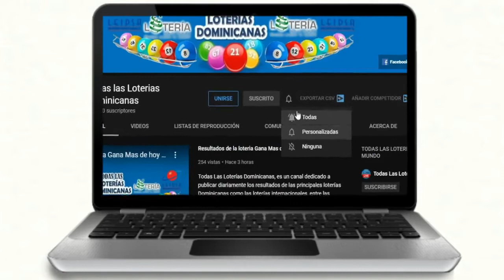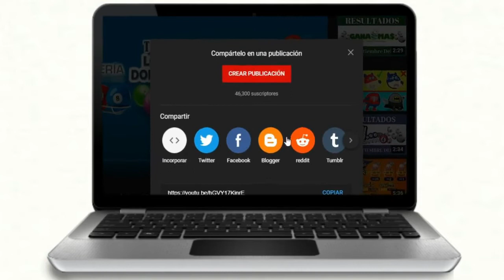Resultados de la Loteria Anguilla 05 PM de hoy 07 de Enero del 2021